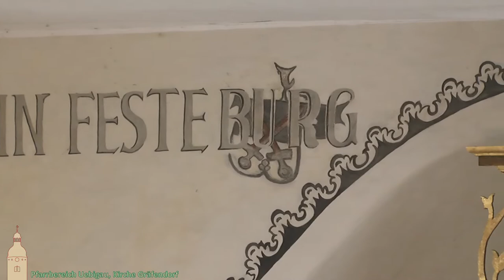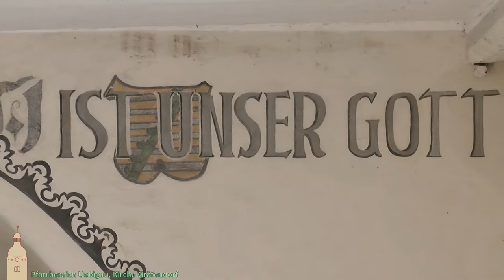Johann Gottfried Walther: Ein feste Burg ist unser Gott | Flemming-Orgel Gräfendorf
Johann Gottfried Walther (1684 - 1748): Ein feste Burg ist unser Gott

An der Flemming-Orgel in Gräfendorf: Christopher Lichtenstein

Evangelische Kirchengemeinde St. Nikolai Uebigau